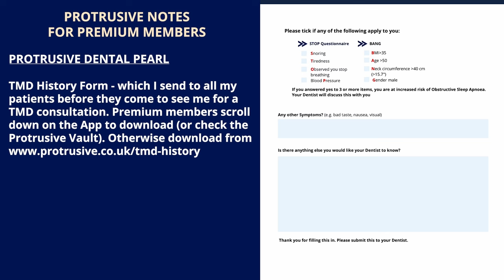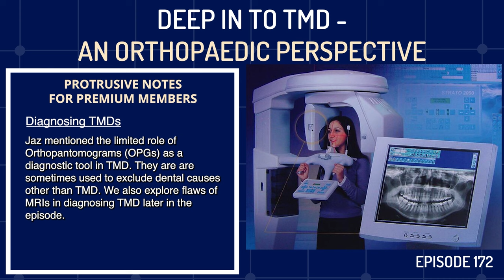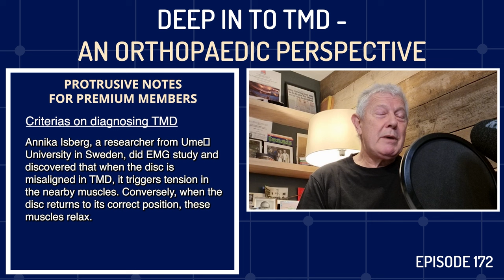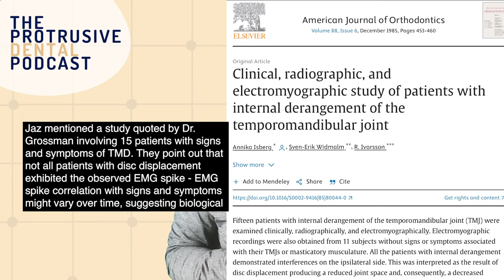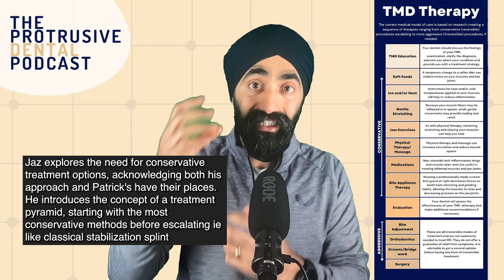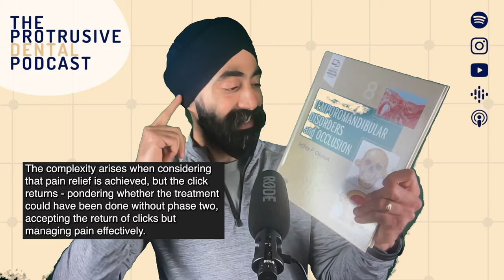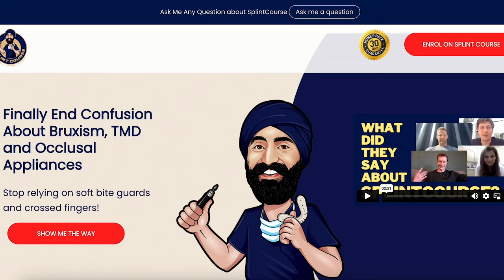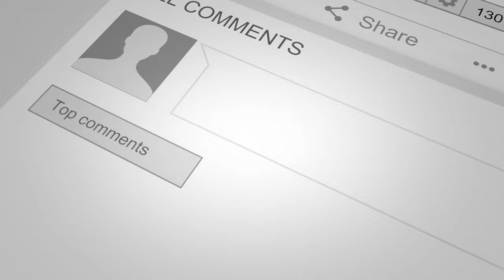Deep in to TMD - An Orthopaedic Perspective - PDP172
I am going to say something controversial, but we kind of all know it’s true:

The management of Temporomandibular disorders is like the Wild West.

There are either no rules, or the rules are based on poor quality data.

In this episode, we're joined by Dr. Patrick Grossmann, a retired orthodontist with 30 years of experience in TMD treatment using an orthopedic approach. Together, we'll unravel the complexities of TMD, discussing different viewpoints in TMD management.

Whilst Dr Grossmann and I do not fully agree on everything (typical Dentists!) it is helpful to understand the ‘working out’ and philosophy of a treatment modality.

Protrusive Dental Pearl: TMD History Form - which I send to all my patients before they come to see me for a TMD consultation. Premium members scroll down on the App to download (or check the Protrusive Vault).

A message from Dr Grossmann: “As of September 1st, I shall for the first time be offering a one-on- one (in person) 2 day intensive course in London. The course will cover ALL important aspects of TMD for the general practitioner as well as a half day ‘hands on’ session with the participant’s own splint. This will include using the splint for myofascial pain dysfunction syndrome as well as internal derangements-clicking/ locking. Moreover the importance of a  night time appliance (Garcia) will be addressed and evidence for its efficacy.

Highlights of the episode:
0:00 Introduction
1:38 Protrusive Dental Pearl
3:32 Dr. Patrick Grossmann Introduction
7:51 Diagnosing TMDs
10:25 Taking routine OPGs - yay or nay?
20:45 Etiology of Symptomatic TMD
30:24 Treating TMD
1:07:29 Different types of patients
11:11:34 Patrick’s Orthopaedic Approach
1:16:26 Using TADs for Ortho anchorage
1:18:10 Post Op Treatment (After phase 2)
1:20:11 Importance of a Decent History
1:21:57 Role Of Equilibration

If you liked this episode, you will also like Functionally Generated Path Technique – Conforming to Funky Occlusions – PDP168

Did you know? You can get CPD from the Web App or Phone App and watch premium clinical videos, for less than a tax deductible Nando’s per month?